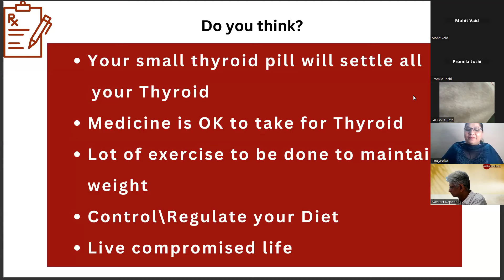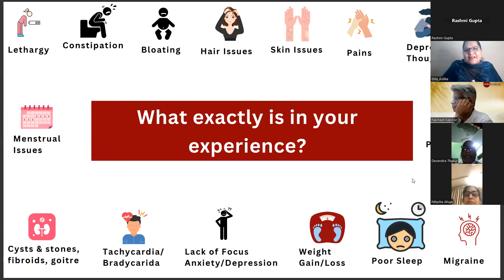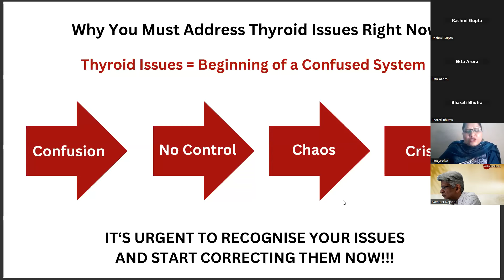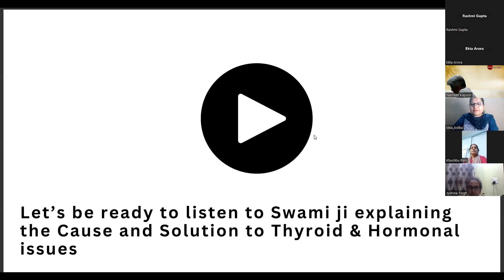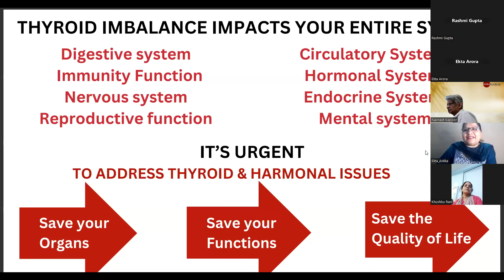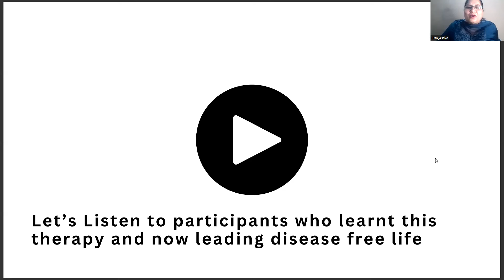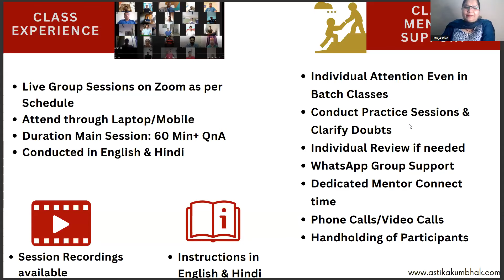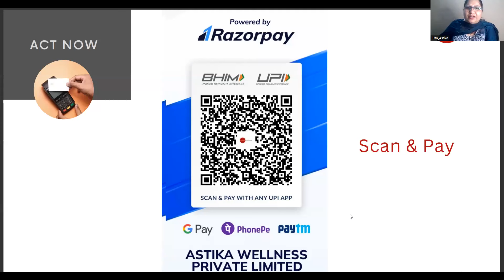Kumbhak Therapy for Thyroid & Hormonal Problems: Intro Webinar April 22, 2024